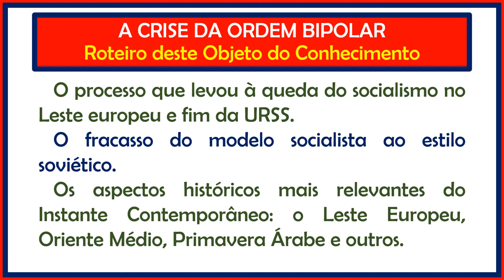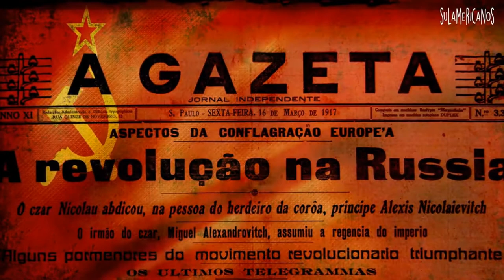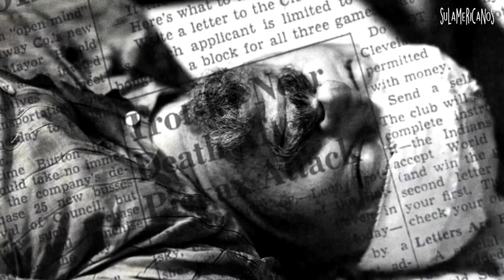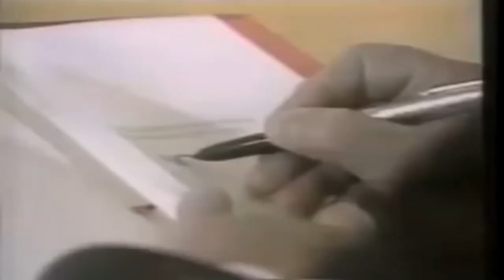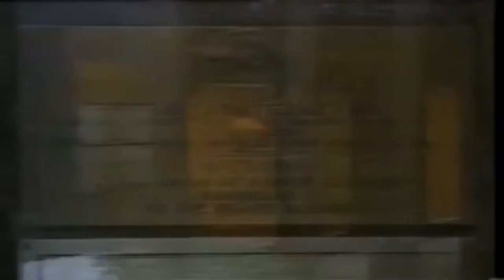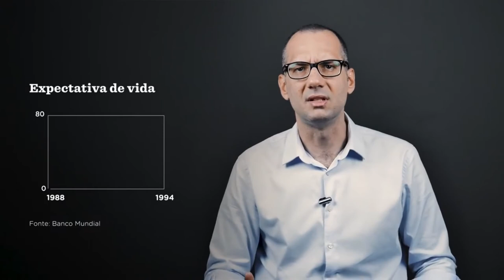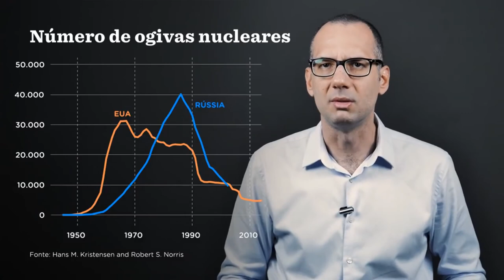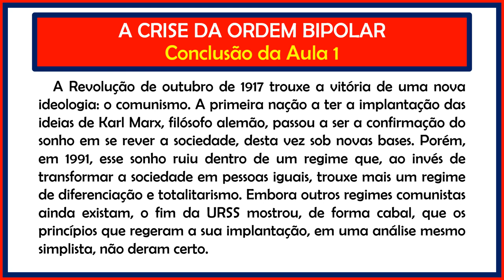Aula 22 Historia CaMil A Crise da Ordem Bipolar 31 08 2021 11h05